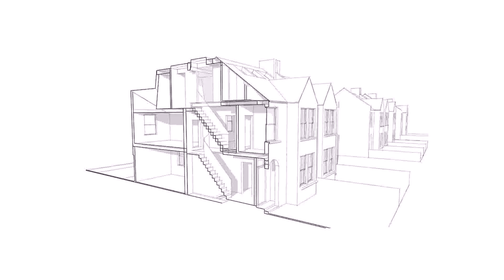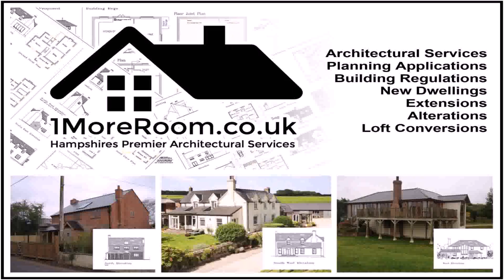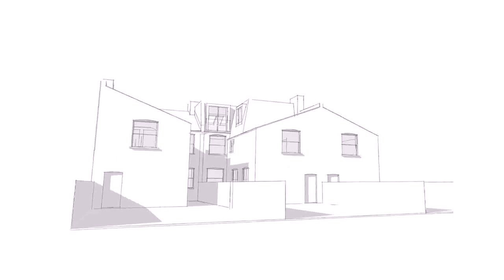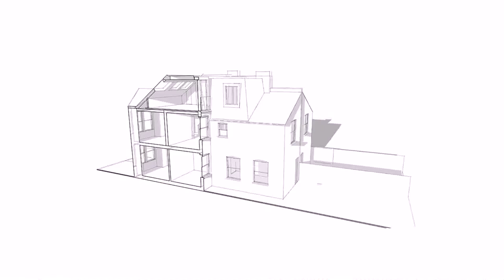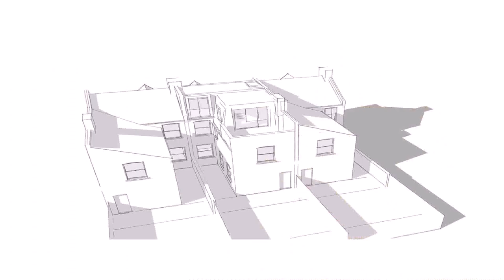Loft Conversion Architect Hampshire (see description)